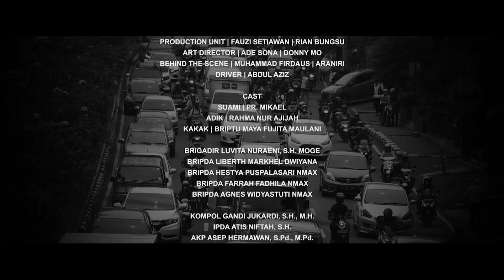Alfina Nindiyani ft. Ruang Sendu - BTS MUDIK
Mudik bukan hanya saja aktivitas pulang kampung, lebih dari itu mudik juga merupakan ritual anak rantau, menambah energi, membersihkan hati, membesarkan jiwa sebelum kembali bertarung menaklukan mimpi!

Composser: Iman Plezz
Arranger: Aditya Ananda, Aska Putra
Music Director: Edwin Affandi, Elton Wi, Firman Abdul Syukur
Artwork Ilustrator: Fauzi Setiawan, Riza Sobirin

Produser: Kombes Pol Wibowo, S.IK., M. Hum.
Co. Produser: AKBP Edwin Affandi, S.IK., M.H
Sutradara: Iman Plezz
Camera Person: Heri Sunjana
Editor: Riza Sobirin
Drone Pilot: Jaka
Unit Produksi: Fauzi Setiawan, Rian Bungsu
Artistik: Ade Sona, Donny Mo
Dokumentasi: M. Firdaus, Araniri

Indie Positif
your creative partner
Indie Positif adalah komunitas ruang diskusi dan produksi bagi para kreator indie, baik itu di bidang musik, film pendek ataupun pergerakan kreatifitas lainnya yang berbasis pada pengembangan ide dan pemikiran agar bisa diwujudkan ke dalam suatu bentuk karya nyata.